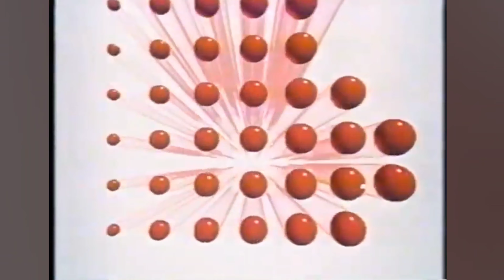Sony Cassette Player Walkman Commercial